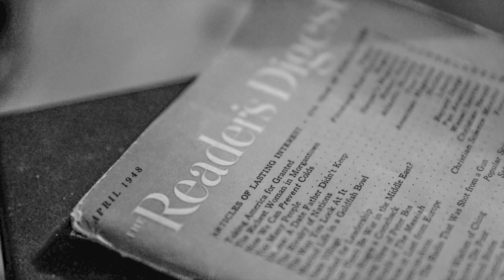Wise Words On Love The Brands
This is a part of a project I am working on called Wise Words on Love where I put some light on couples who have had long lasting marriages and they give advice to young couples starting out.